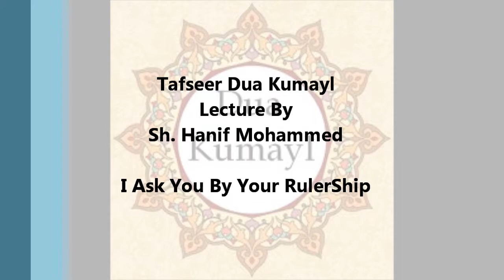Tafseer Dua Kumayl 6_I Ask You By Your Rulership_Sh. Hanif Mohammmed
I2SP continues its tafseer of Dua Kumayl with Sh. Hanif. This week we discussed the fact that everything is ruled by Allah and after the annihilation of everything the Essence of Allah will remain. Please join us weekly.